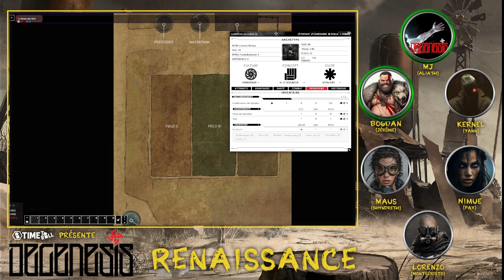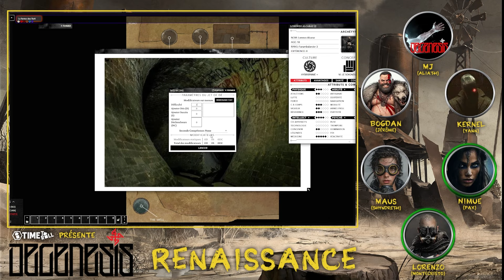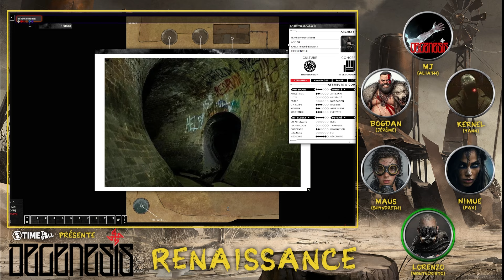Degenesis - Renaissance - Épisode 7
2595, 500 ans ont passé. La Terre subit une nouvelle ère glaciaire. Les glaciers s’étendent sur l’ensemble du monde d’autrefois. L’Amérique, l’Asie et l’Australie ont disparu. Les seules régions habitables sont désormais l’Europe et l’Afrique. Alors que la première subsiste sous une gangue de givre et de neige, la seconde s’est métamorphosée en paradis subtropical. La Méditerranée est redevenue le centre du monde.

Des cendres de la civilisation ravagée émerge un nouveau monde, que se disputent divers clans, sectes et tribus.
Ainsi naît l’Homo Degenesis.

Pour l’humanité, l’heure est venue de lutter.

Une campagne maitrisée par Aliath!!

Trailer basé sur le trailer officiel de SixMoreVodka, l'éditeur

TRAILER II
DEGENESIS: SACRIFICE EVERYTHING is the second live action trailer for the groundbreaking and genre-defining RPG: DEGENESIS REBIRTH, published by SIXMOREVODKA.

The DEGENESIS universe is a living and ever-growing visual exhibit of Europe and Africa, set at the close of the 26th century. Enjoy brand new content as well as signature stories and previews of upcoming publications every week, curated by the designers, artists, and developers at SMV. The materials presented are prepared for casual readers and hardcore fans alike. Dive headlong into the vast expanse of DEGENESIS, explore its Cultures, Cults, Icons, Cities, History, and much more…

Check out the game, join the community and learn about the universe

Original Version here:   / there-is-no-other
Degenesis trailer mix:   / there-is-no-other-degenesis-trailer-mix